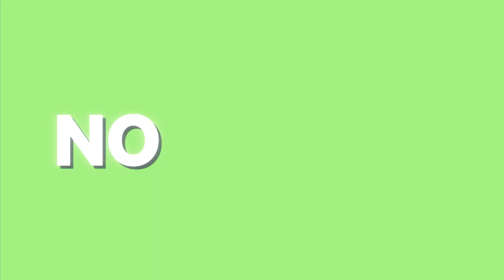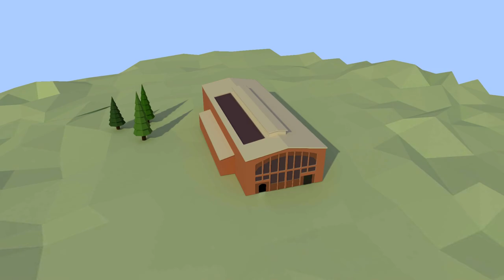Ninjadev - No Invitation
JavaScript invite for Revision 2018 released at Under Construction 2017.